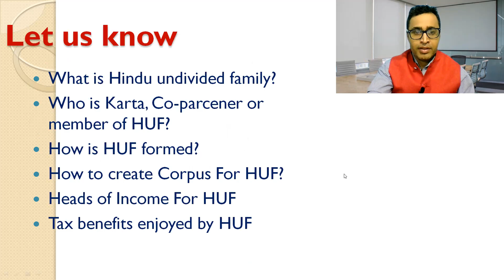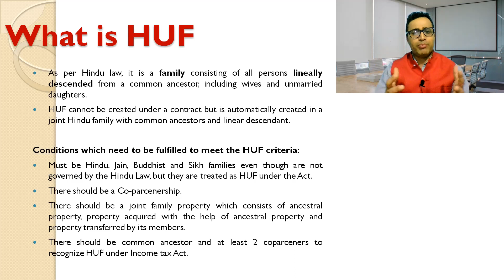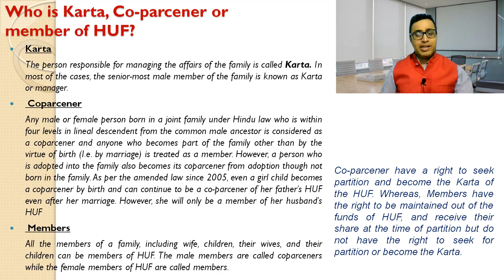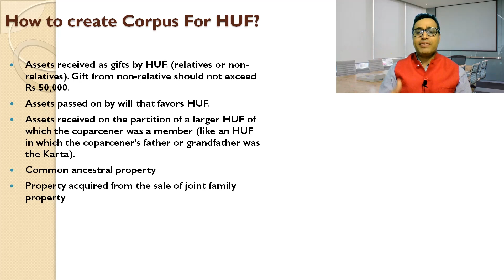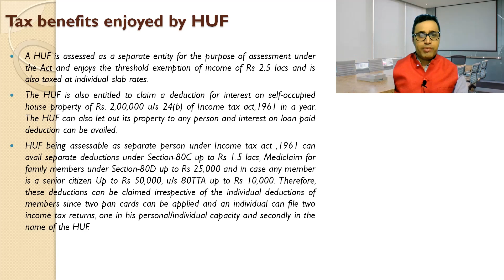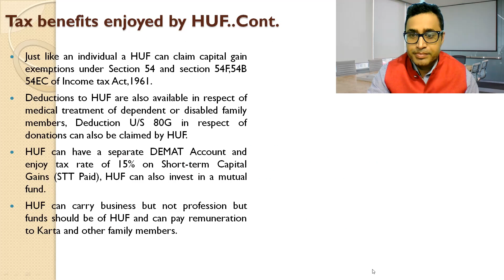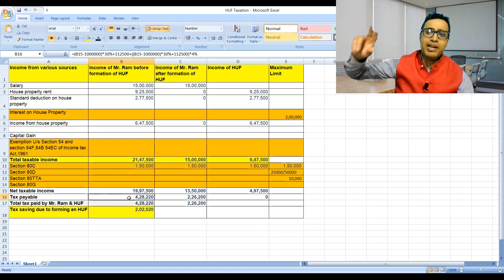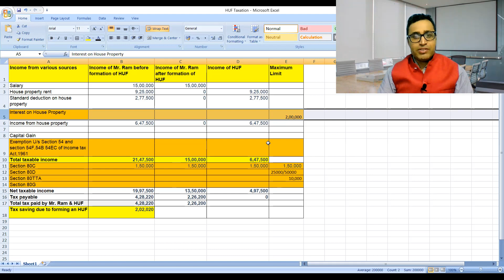“HUF taxation” II हिंदू अविभाजित परिवार इनकम टैक्स बचाने का एक प्रभावी तरीका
What is Hindu undivided family?
Who is Karta, Co-parcener or member of HUF?
How is HUF formed?
How to create Corpus For HUF?
Heads of Income For HUF
Tax benefits enjoyed by HUF